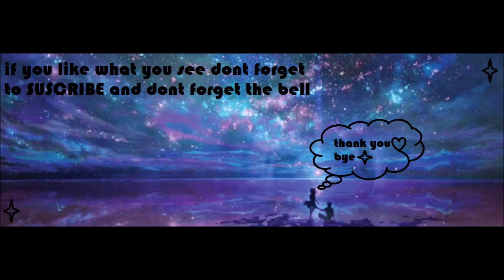Ich tanze zu Listen to my Heartbeat nightcore version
ich hoffe mis Video het der gfalle wen ja las doch gern es like und es abo da damit du nüd meh verpassissch